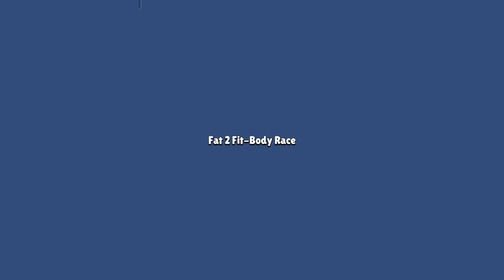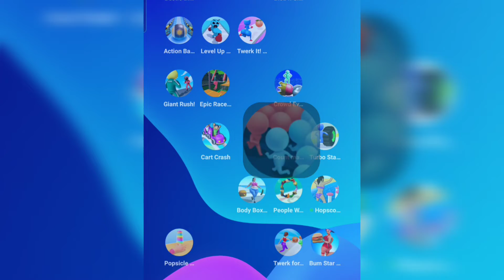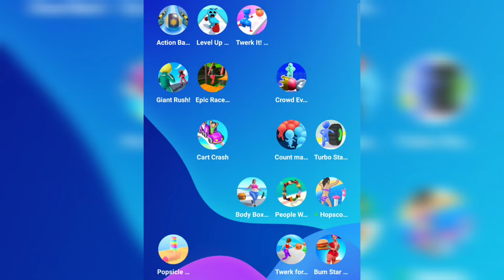🏆Satisfying Mobile Gameplay MAX LEVEL: Playing 20 Tiktok Kwai Facebook Games App...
Welcome to , I upload new iOS android gameplay walkthrough daily. Have fun!

 Toys